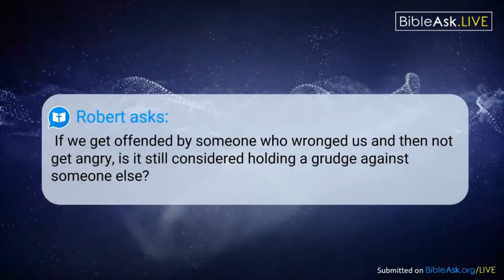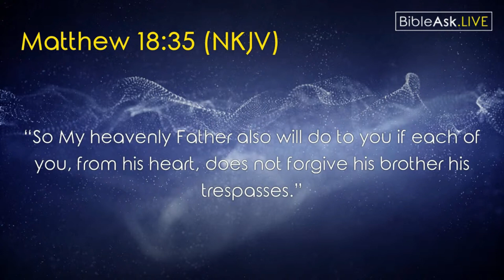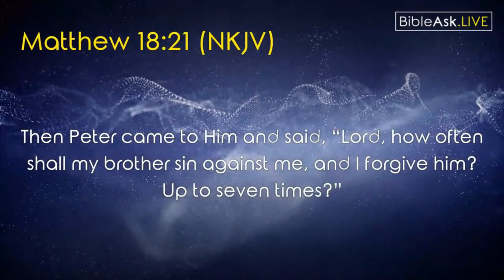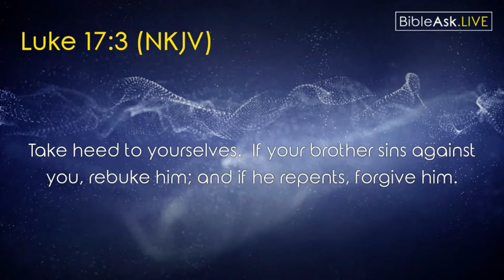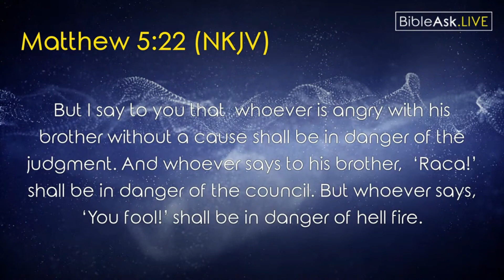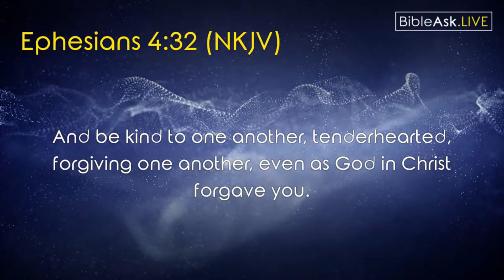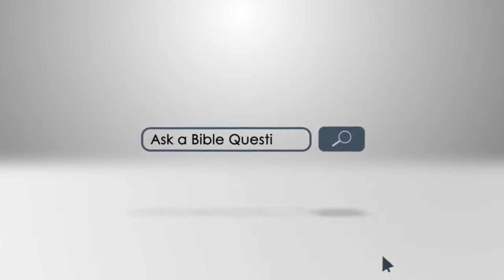If we get offended by someone who wronged us but we don't get angry, is it still considered a grudge